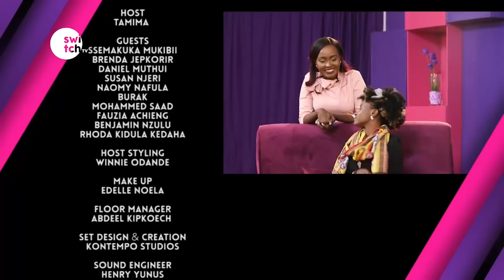Don't follow your heart, Don't follow your feelings - Listen to your spirit. Are you in peace?